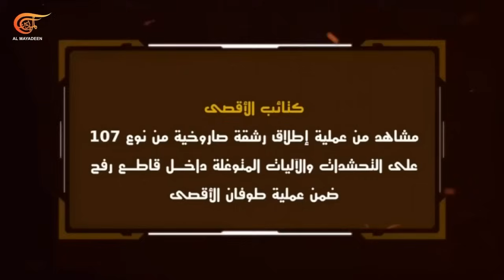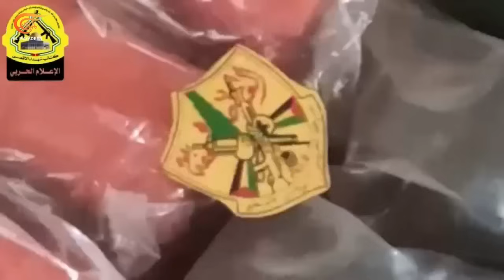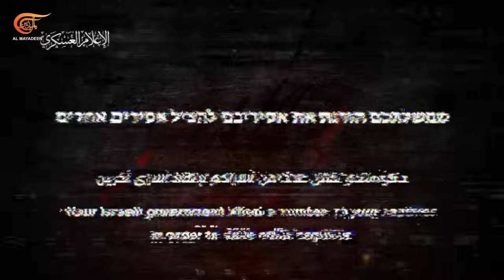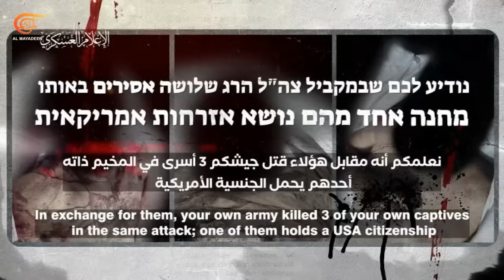الميدانية | قتلى وجرحى من جيش الاحتلال.. مجاهدو القسام يفجرون منزلاً مفخخاً بقوة إسرائيلية في ...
الشخصيات المشاركة: شربل أبو زيد – خبير عسكري واستراتيجي, هاني الدالي - خبير في شؤون المقاومة الفلسطينية

تمكّن مجاهدو القسّام من تفجير منزل مفخّخ في قوة صهيونية تحصّنت داخله في مخيم الشابورة بمدينة رفح وأوقعوا أفراد القوة بين قتيل وجريح، وفور وصول قوة الإنقاذ دكّ مجاهدونا محيط المنزل الذي تمّ تفجيره بقذائف الهاون موقعين عدداً من القتلى والجرحى في صفوف "الجيش" الإسرائيلي من جراء حدث أمني في رفح. هذه العملية النوعية وصفتها وسائل إعلام إسرائيلية بالحادث القاسي، وأن المروحيات نقلت القتلى والجرحى. هذا أبرز ما في ميدان غزة اليوم بعد إعادة تموضع قوات الاحتلال شرق دير البلح وفي الضفة الغربية، اقتحام مخيم الفارعة في طوباس مستمر منذ أكثر من ست عشرة ساعة والمقاومون يخوضون اشتباكات ضارية بالرصاص والعبوات الناسفة، وإذاعة "جيش" الاحتلال تعلن أن فلسطينياً تمكّن من التسلل إلى مقر قيادة الجيش في الضفة الغربية قبل يومين وجال بحرية تامة. أما في جبهة الإسناد اللبنانية فقد شنت المقاومة ‏الإسلامية هجوماً جوياً بسرب من المسيّرات الانقضاضية على مقر القيادة ‏المستحدث التابع للفرقة السادسة والأربعين بعد المئة شرق نهاريا الذي انتقل من ‏منطقة جعتون بعد قصفه سابقاً، مستهدفة أماكن ‏تموضع واستقرار ضباط العدو وجنوده، وأصابتها ‏إصابة مباشرة، ما أدى الى تدميرها ونشوب النيران فيها ‏وإيقاع أفراد العدو بين قتيل وجريح. هذا إضافة إلى عمليات نوعية مكثّفة ضدّ مواقع ومستوطنات الاحتلال، وتصدّت وحدات الدفاع الجوي ‏في المقاومة الإسلامية بصواريخ أرض- جو لطائرة حربية إسرائيلية معادية انتهكت الأجواء اللبنانية في منطقة ‏الجنوب وأجبرتها على الفرار والتراجع خلف الحدود اللبنانية مع فلسطين المحتلة.
وشكّلت الساعات والأيام القليلة الماضية توسيع نطاق العمليات بقصف بعيد المدى، مسيّرة تبلغ الناصرة، إحراق آلاف الدونمات في الجليل والجولان، وضربة دقيقة تستهدف بطارية قبة حديدية قرب الكابري اليوم، ومن الملاحظ أنّ الاحتلال اعترف أخيراً بما حدث قبل شهرين تقريباً حيث المسيّرة التي انطلقت من العراق ضربت القاعدة البحرية في "إيلات" وسقطت قرب المدمّرة ساعر ستة.